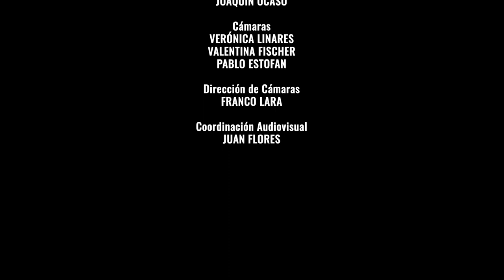BIGBAND | Almost Like Being In Love | DEPARTAMENTO DE MÚSICA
"Almost Like Being In Love"
BIG BAND  es un espacio formativo extracurricular propuesto por el Departamento de Música para el estudio del jazz, dirigido por el docente Alan Tetchiev. Este seminario ofrece la posibilidad de profesionalizar el estudio del lenguaje musical del jazz en un formato de "Gran Banda" que se caracteriza por su poder tímbrico, sonoro y rítmico. El formato Big Band se compone por dos saxofones altos, dos saxofones tenores, un saxofón barítono, cuatro trompetas, tres trombones tenores, un trombón bajo, una guitarra eléctrica, un piano, un contrabajo/bajo eléctrico,  una batería y voz. Opcionalmente se puede agregar una sección de percusiones afro-latinas y un vibráfono.
Presentamos a la comunidad IUPA el video de la BIG BAND realizado en coproducción entre el Departamento de Música y el área de Técnica. Inscripciones abiertas para estudiantes del Departamento de Música a comienzos del ciclo lectivo 2023.

Director: Nelson Vargas
Coordinador: Ignacio Camba Sans
Director Big Band: Alan Tetchiev
OBRA: ALMOST LIKE BEING IN LOVE
AUTOR: FREDERICK LOEWE
LETRA: ALAN JAY LERNER

BIG BAND

Voz: LAURA DAVICO
Saxos:
YAMILA TEJADA
SANTIAGO CURRUMAN
CRISTIAN CURRIQUEO
EMANUEL NAHUELANCA
Trombones:
Luciano Álvarez
EMMANUEL REPOL
FRANCISCO ALVAREZ
MARIANO GONZALEZ
Trompetas:
ROBERTO PALACIO
DEBORA CASTILLO
SEBASTIÁN MORALES
Piano:
ROCIO CARDOSO
Guitarra:
JAVIER RODRIGUEZ
Bajo:
LUCIANO MARZIALETTI
Percusión:
Edgar Guzmán Balderrama

Batería:
MARTÍN ZUVELA

MANUEL IRIARTE
ALAN TETCHIEV

ALUMNOS:
LUCAS CORDON
JOAQUIN OCASO
JAVIER ROJAS

CÁMARAS:
VERONICA LINARES
VALENTINA FISCHER
PABLO ESTOFAN

DIRECCIÓN DE CÁMARAS:
FRANCO LARA

COORDINACIÓN AUDIOVISUAL
JUAN FLORES